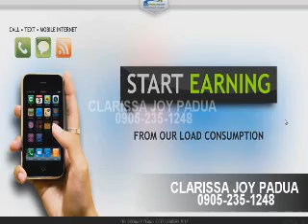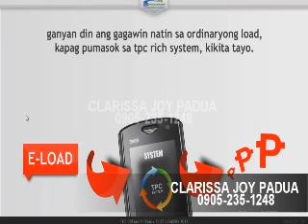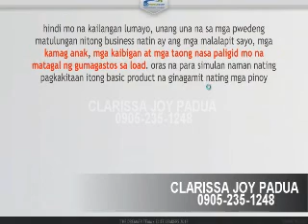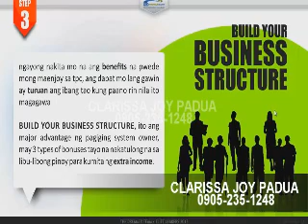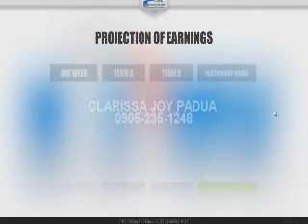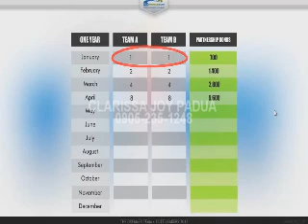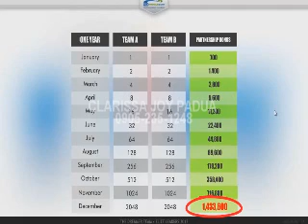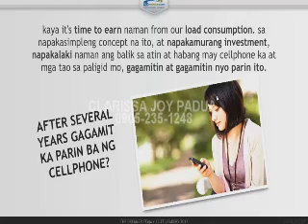CLARISSA JOY PADUA tpc video